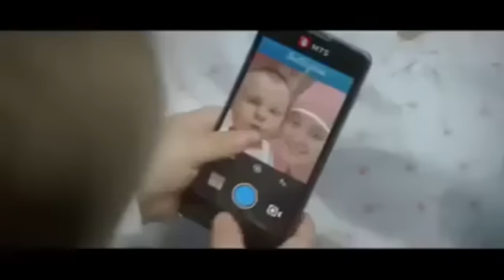Baby born for the internet